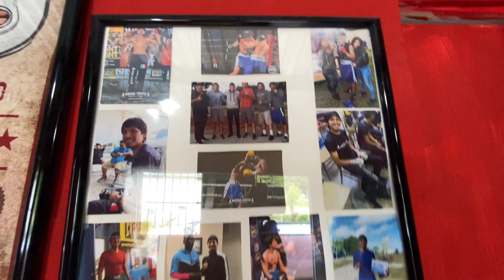🥊🇲🇽 Gran Inauguración Gimnasio Tacu Boxing - Tacu Boxing Gym Grand Opening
Grabación de video y edición por Jessica Tacu - Video footage and editing by Jessica Tacu

Video de introducción de fondo por Michelle Monique Photography - Background intro video by Michelle Monique Photography